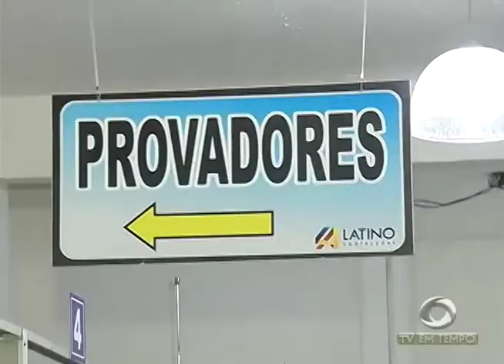Boletim Em Tempo (22.01.2018) Manhã